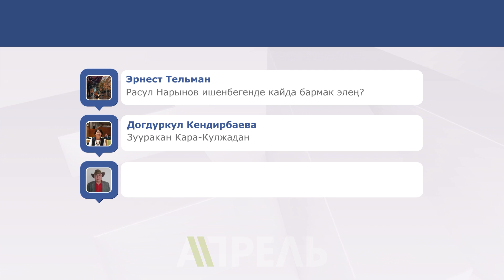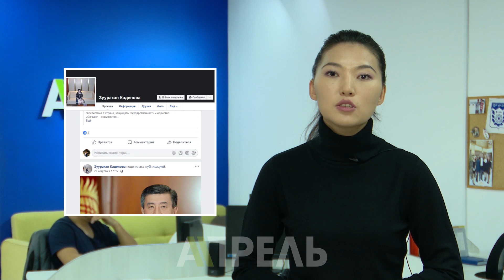Соцтармак: Зууракан Каденова, Дженифер Суракматова, балдар көк бөрүсү \\ Апрель ТВ